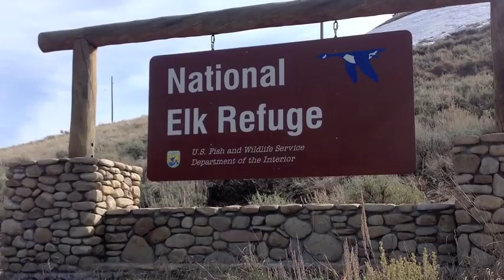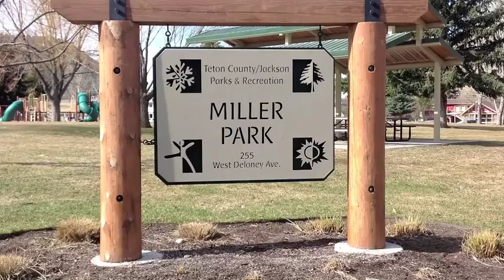The History of the Miller House and National Elk Refuge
Was Robert Miller a thief or just a shrewd business man? This video examines the history of the National Elk Refuge, the Miller House, and Robert and Grace Miller. Grace was the mayor of the first all women town council and Robert was the purchasing agent for the Snake River Land Company when it bought land for Grand Teton National Park.

This video was produced by the Jackson Hole Historical Society and Museum. Come and visit the museum at 225 N. Cache in beautiful Jackson, Wyoming.